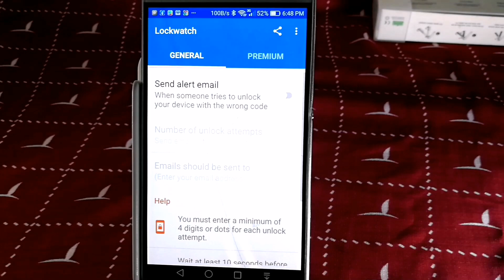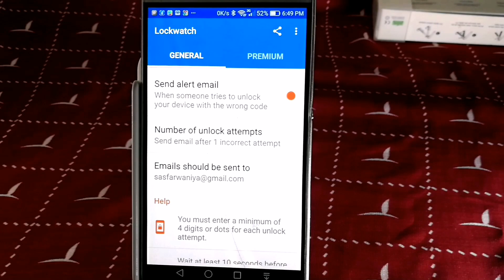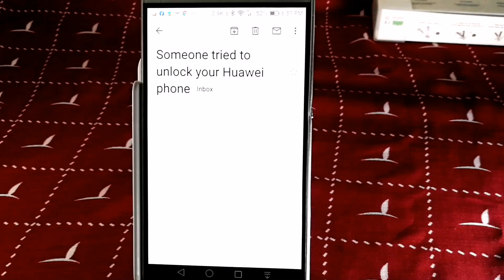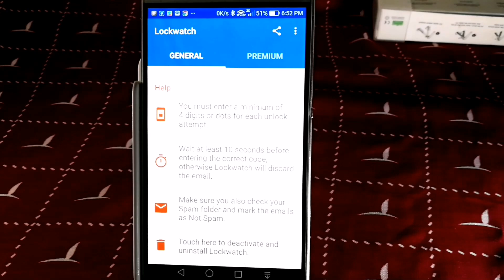how to find lost phone with photo and location